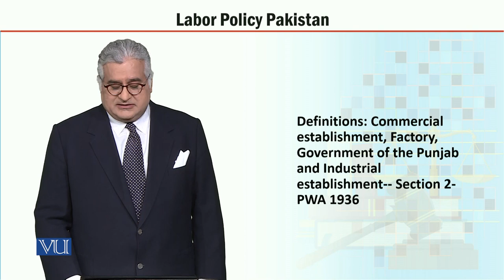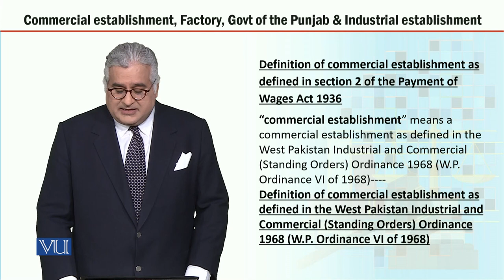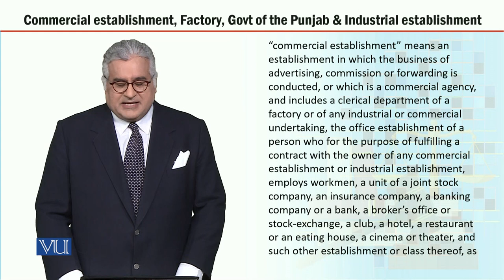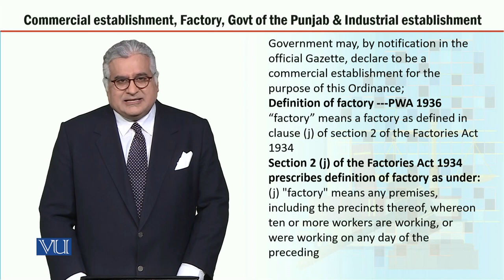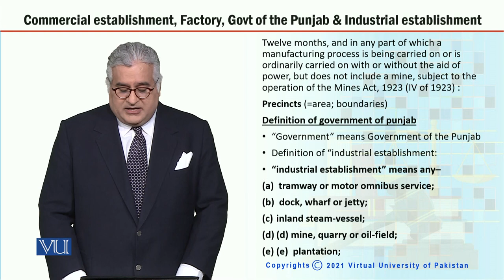MGT723_Topic206 | Labor Policy